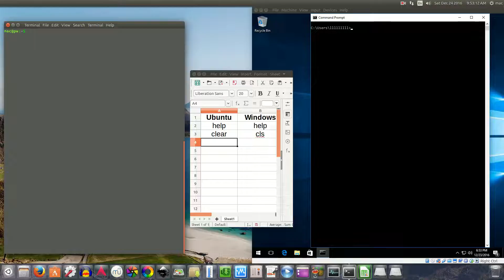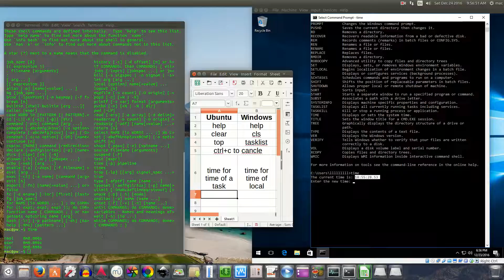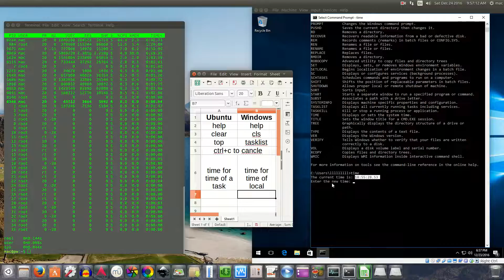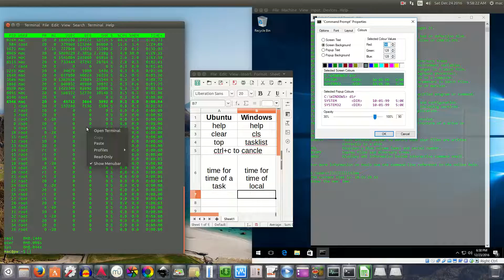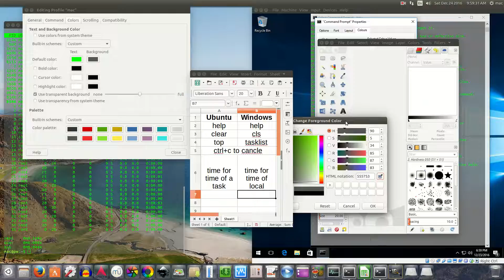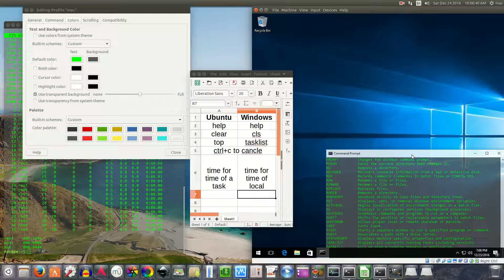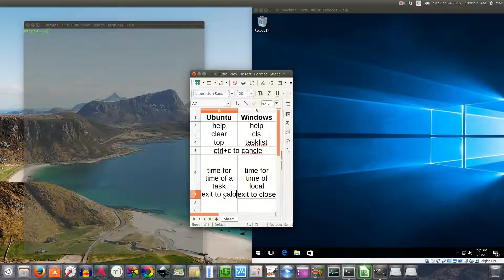Bash-Terminal of Ubuntu vs Shell-Commander of Windows